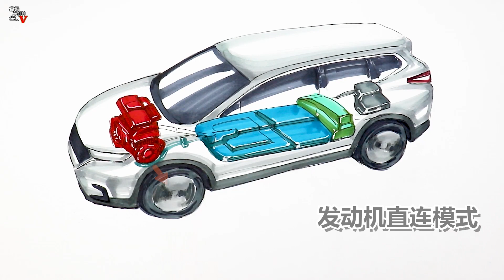【手绘说车】抢先揭秘全新一代本田CR V